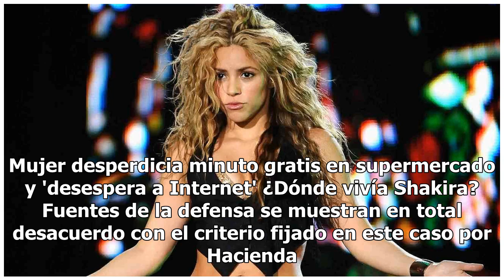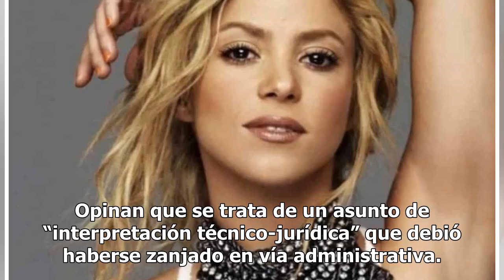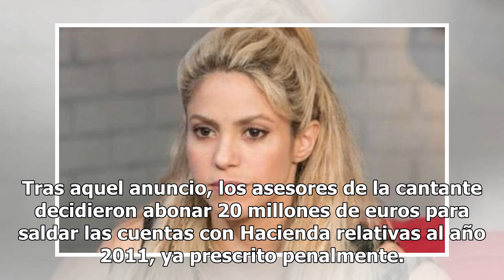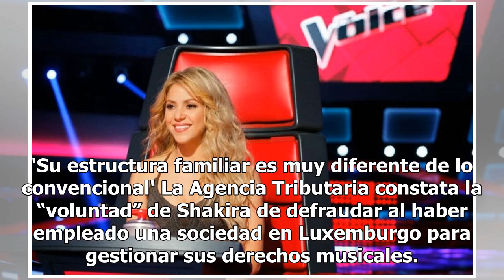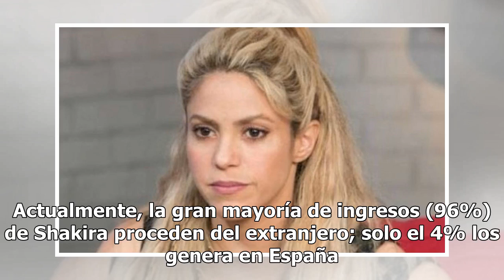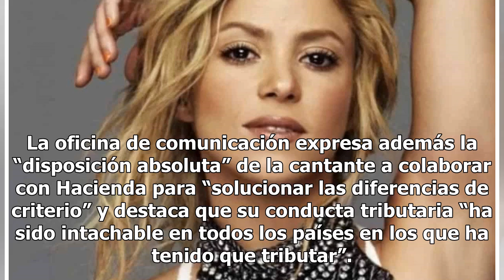Shakira afrontará causa penal por fraude fiscal de 14.5 millones de euros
Shakira tendrá que afrontar, finalmente, una causa penal por fraude fiscal. La Agencia Tributaria ha cerrado su investigación sobre las cuentas de la cantante colombiana y ha concluido que, entre 2012 y 2014, defraudó presuntamente 14,5 millones de euros a Hacienda con los impuestos de la renta (IRP...